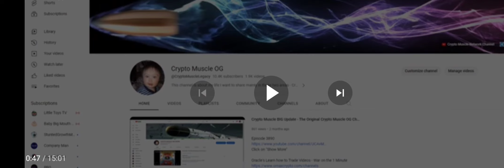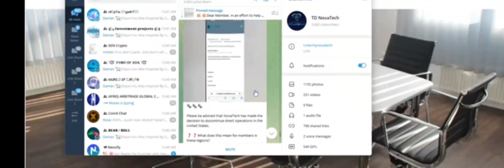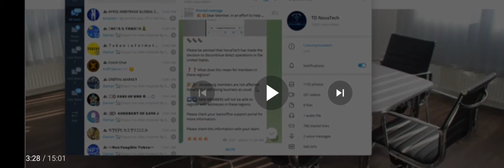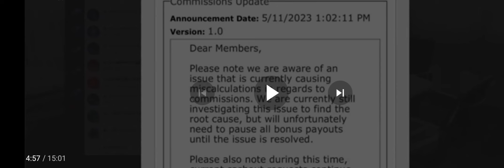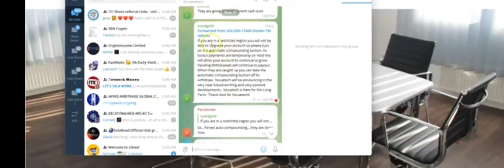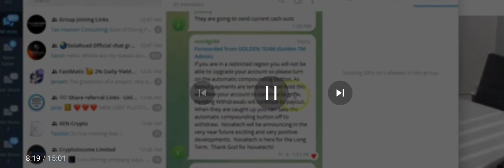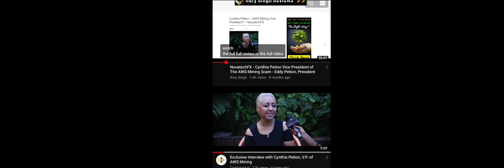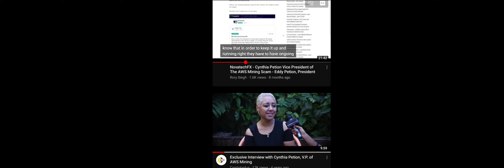Reacting To Crypto Muscle OG🤣🤣🤣 | Novatech Is Collapsing | What Is The Gold League??🤣 Hilarious!!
@CryptoMuscleLegacy @ladyluckclubllc @NovaTechOfficial @NovaTech Trading @Novatechbrasil @unlimitedfreedom6500 @PaulHardingham @ponzipatrol @PonziandPyramidSchemesExposed @JamesJani @CLRBruceRivers @LegalEagle @MagnatesMedia @BehindMLM @USSECGov @fbi @kimthdigitalmillionaire @cryptomusclenetwork1

Shout Out to Crypto Muscle OG! HE'S SUPER FUNNY!